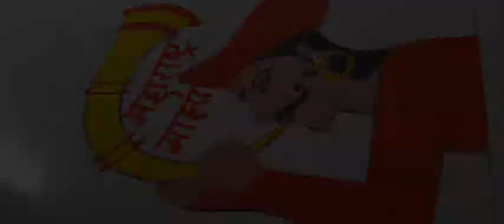1 may महाराष्ट्र दिन रांगोळी🚩 । beautiful rangoli kolam🚩 / 🚩shubh rangoli on Maharashtra day/🚩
1 may महाराष्ट्र  दिन रांगोळी🚩 । beautiful rangoli kolam🚩 / 🚩shubh rangoli on Maharashtra  day/🚩

रंगोली
भारत में रंग कला का स्वरूप
रंगोली भारत की प्राचीन सांस्कृतिक परंपरा और लोक-कला है।[1] अलग अलग प्रदेशों में रंगोली के नाम और उसकी शैली में भिन्नता हो सकती है लेकिन इसके पीछे निहित भावना और संस्कृति में पर्याप्त समानता है। इसकी यही विशेषता इसे विविधता देती है और इसके विभिन्न आयामों को भी प्रदर्शित करती है। इसे सामान्यतः त्योहार, व्रत, पूजा, उत्सव विवाह आदि शुभ अवसरों पर बनाया जाता है। इसमें साधारण, vividh आकार हो सकते हैं या फिर देवी देवताओं की आकृतियाँ। इनका प्रयोजन सजावट और सुमंगल है।
 रंगोली एक अलंकरण कला है जिसका भारत के अलग अलग प्रांतों में अलग अलग नाम है। उत्तर प्रदेश में चौक पूरना, राजस्थान में मांडना, बिहार में अरिपन, बंगाल में अल्पना[5], महाराष्ट्र में रंगोली, कर्नाटक में रंगवल्ली, तमिलनाडु में कोल्लम, उत्तरांचल में ऐपण,[6] आंध्र प्रदेश में मुग्गु या मुग्गुलु, हिमाचल प्रदेश में 'अदूपना', कुमाऊँ में लिखथाप या थापा[7], तो केरल में कोलम। इन सभी रंगोलियों में अनेक विभिन्नताएँ भी हैं।

• Aripan (Bihar)
• Aipan (Uttarakhand)
• Jhoti or Chita (Orissa)
• Kolam (Tamil Nadu)
• Muggu (Andhra Pradesh)
• Madana (Rajasthan)
• Rangoli (Gujarat, Karnataka and Maharashtra)

Rangoli designs for every day.
Easy Rangoli
Simple Rangoli
Simple rangolis kolam
Rangoli with easy trick
Rangoli with colour
Rangoli with hacks
Rangoli for India
Indian Occasion Rangoli
Beautiful Rangoli designs
Nature Rangoli
Simple Rangoli
Ganesh ji Rangoli
Maharashtrian Rangoli
Dassehra Rangoli designs
Diwali Rangoli designs
Holi festival Rangoli
Sankranti Rangoli designs
Margshirsh guruwar rangoli
Chaurang Rangoli
Border Rangoli
Today's Rangoli designs
Flower Rangoli designs
Easy rangoli design fir daily basis
Easy rangoli
Navratri special Rangoli
Ashtmi Rangoli
Ramnavmi Rangoli
Top Rangoli design
Aarti Rangoli
Rangoli
Rangoli design
Rangoli designs
Diwali festival
Diwali Rangoli designs
Diwali simple rangolis
2022 Rangoli designs
Shubh rangoli design
Shubh labh rangoli
Mahashivratri Rangoli
Mahesh navmi Rangoli
All in one Rangoli
Gudhipadwa Rangoli
Aashadhi ekadashi Rangoli
Shri Vitthal rangoli
Haldi kumkum Rangoli
Happy new year rangoli design
Chhota Bheem Rangoli
Cinderella rangoli
Chhutki rangolis
Mickey mouse Rangoli
Kids birthday Rangoli
Shri Krishna rangoli
Shri shiway Rangoli
Shivji Rangoli
Mahashivratri Rangoli
Rangoli by sujata
Rangoli designs
Peacock Rangoli
Bird Rangoli

रांगोळी
रंगोली बहोत आसनी से
शिवाय की रंगोली
मोर रंगोली
गणपती बाप्पा रांगोळी
चौरंग रंगोली
दिवाळी रांगोळी
दिवाली रांगोळी
दसरा रंगोली
नवरात्री रांगोळी
गुढीपाडव्याच्या रांगोळी
होळी रांगोळी
होली रंगोली
पोळा रांगोळी
शुभ रांगोळी
हरतालीका रांगोळी
शिवजयंती रांगोळी
महाशिवरात्री रांगोळी
मनमोहक रांगोळी
सलभ सोपी रांगोळी
सकाळची रांगोळी
‍रांगोळी
सुंदर  सोपी रांगोळी
रांगोळी by सुजाता
सहज सोप्पी रांगोळी